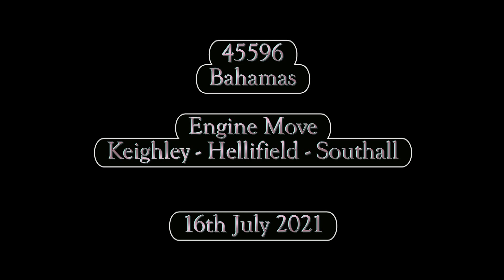16th July 2021 45596 Bahamas Engine Move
2 views of 45596 as it moved from Keighley to Southall via Hellifield.
On a very hot day it is first seen running tender first on the approach to Hellifield and later on, after running round its support coach, at the summit of Wilpshire bank